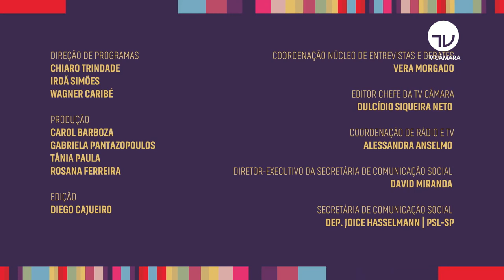Perpétua Almeida comenta proposta de empréstimo compulsório sobre fundos federais - 27/07/20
A Câmara analisa o projeto de lei complementar 102/20 que institui um empréstimo compulsório sobre parte dos Fundos Federais.

O saldo desses recursos é estimado em R$ 220 bilhões de reais, que, se forem liberados, serão aplicados na saúde, assistência social e na geração e manutenção de empregos durante a pandemia da Covid-19.

A deputada Perpétua Almeida (PCdoB-AC), líder do PC do B, é uma das autoras do projeto, e conversa a respeito nesse Palavra Aberta.

Apresentação - Fernando Gomes